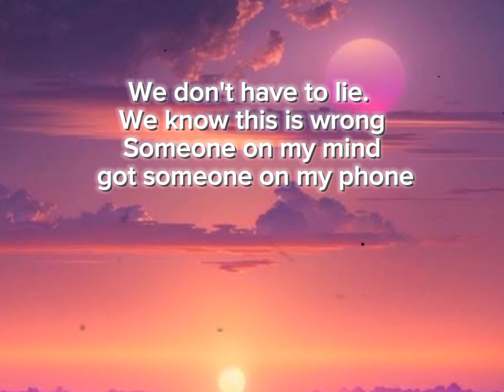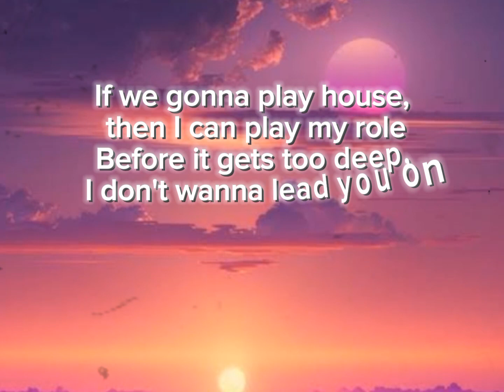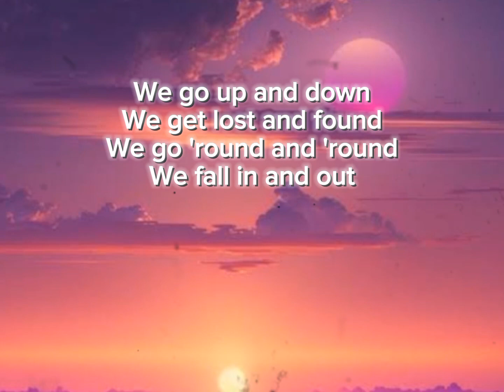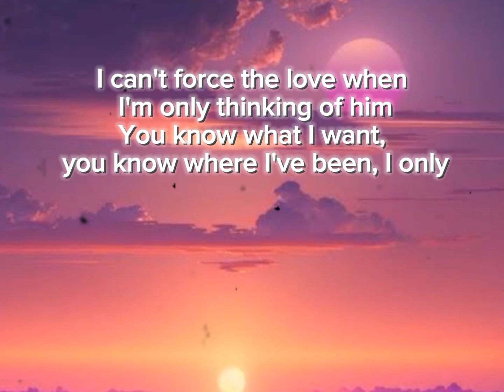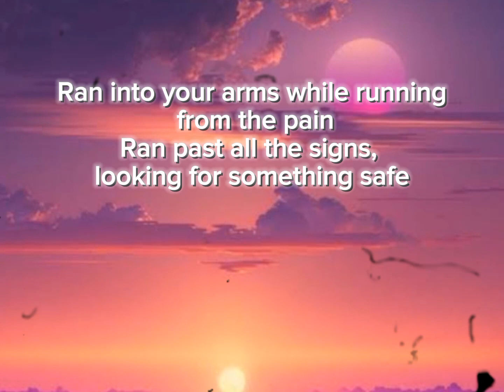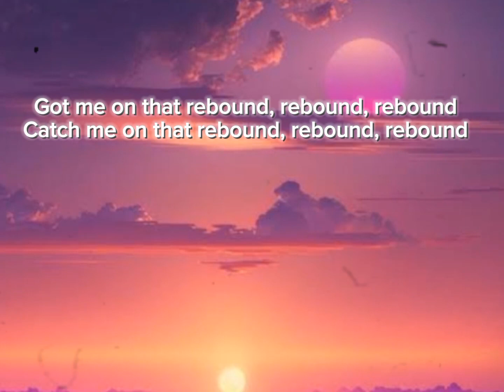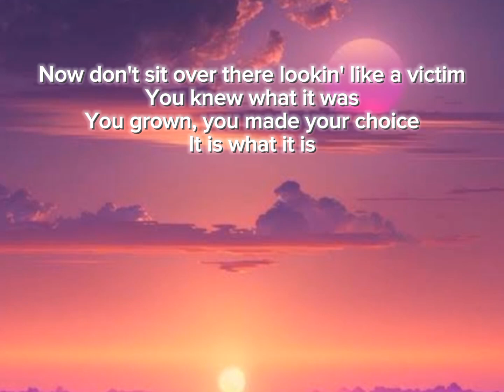Jennifer Lopez - Rebound( Lyrics)